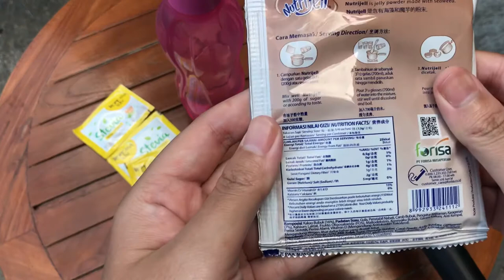Puding Cokelat Untuk Diet Hanya 100 Kalori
Hai semuanya kali ini aku buat video puding cokelat 100 kalori cocok untuk diet.
Yang diet masih bisa makan cokelat lho yaaa.
So keep for whatcing

Bahan :
- Nutrigell cokelat 1pcs
- gula tropicana slim Stevia 3 pcs

Tonton sampi habis ya.
Thankyou :)